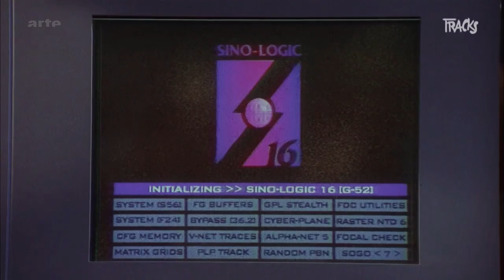Robert Longo - Tracks ARTE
Et n&#39;oubliez pas de t&eacute;l&eacute;charger notre appli pour suivre l&#39;&eacute;mission synchronis&eacute;e avec des bonus